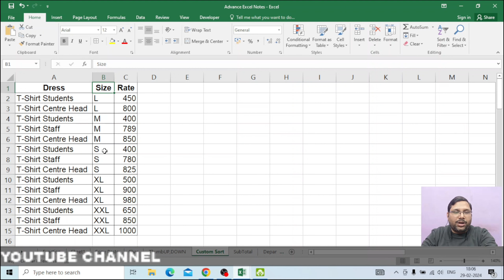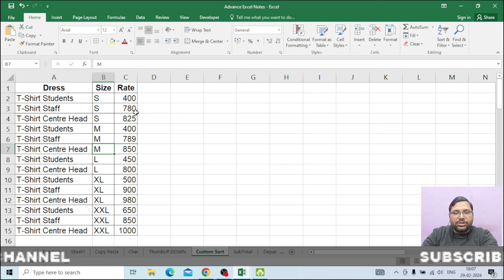Custom Sort/ Filter Option (Advance Excel)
Custom Sort Filter with User Data (Value)